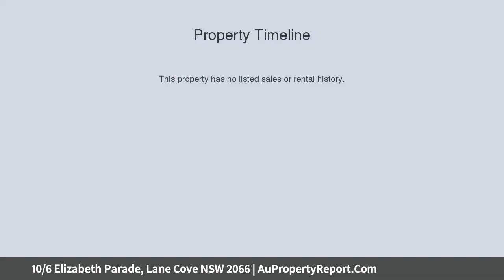10/6 Elizabeth Parade, Lane Cove NSW 2066 | AuPropertyReport.Com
10/6 Elizabeth Parade, Lane Cove NSW 2066
Property Type: apartment
Bedrooms: 2
Bathrooms: 2
Car Space: 1
Stunning Bushland Sanctuary